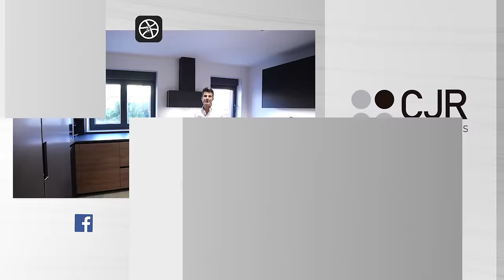Cocinas MADERA y NEGRAS Modernas en U Cocinas CJR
¡Alucina con esta cocina madera y negra moderna en U!

Y es que en este programa veremos cómo es esta cocina moderna abierta en U con muchísimos detalles. Hablaremos de cómo hemos solucionado el problema que implicaba tener 3 ventanas en el diseño de cocina para conseguir la máxima capacidad de almacenamiento. Pero es que además, veremos cómo lo hemos solucionado con cajones interiores, un mueble persiana para esta cocina negra y madera y una zona de desayunador.

Pero no solo eso, porque también hablaremos de muchísimas curiosidades sobre el lavavajillas integrado de Balay, el horno con función de vapor de Neff y esta campana de pared de Elica.

Y por supuesto, veremos qué bonita combinación son los muebles de cocina en negro y madera con la encimera Dekton Kelya y el fregadero y grifo en negro de Franke.

MOMENTOS ESTELARES:
00:00 - Intro
01:25 - Resumen del proyecto
04:38 - ¿Por qué no diseñamos un mueble en rincón?
10:05 - ¡Alucina con esta campana de Elica!
13:00 - Curiosidades del lavavajillas de Balay
18:56 - Cómo es este horno a vapor de Neff
20:15 - Todo sobre este mueble en persiana
24:33 - Increíble grifo de cerveza para la cocina
25:19 - Tomas falsas

Agradecer a nuestro compañer@s de por su buen ojo para los vídeos 🎥 y estudio Leon Photo por sus increíbles fotos 📸